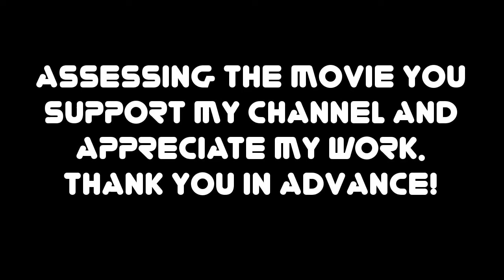Rally Gymkhana Drift E01 - Overview, let's play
Rally Gymkhana Drift Walkthrough GamePlay Android Game
by  AUTORUS
A very realistic Rally game!
In this game you can see:

+ New GameStyle!
+ NextGen Graphics!
+ Physics PhysX 3.3!
+ Realistic GamePlay!
+ Hard AI Opponents!
+ New Cars!
+ Career!
+ Bonuses!